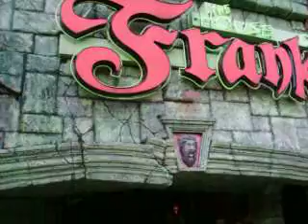Niagara Falls Canada Vacation Part 4